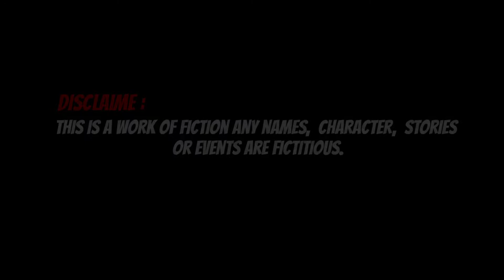Unkillable Aurora Insane Magic Damage Gameplay and Build By X Moba : Mobile Legends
Hey there everyone i am anku and welcome again in our channel x moba.
in this episode we r going to see how we can play Aurora the frozen queen With Insane Damage And Fast build.i complete the game in 14 minuts.with 13 kills and 10 assist.
if you will follow this builds then its easy for you to reach at higher leauge like mythical or champion e.t.c
so without delayed lets cheak the video and watch till end.